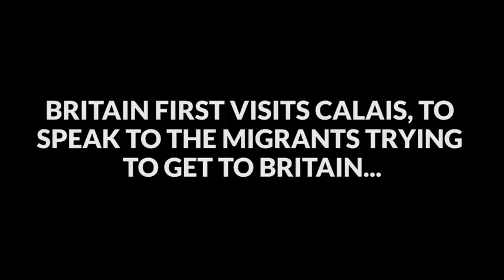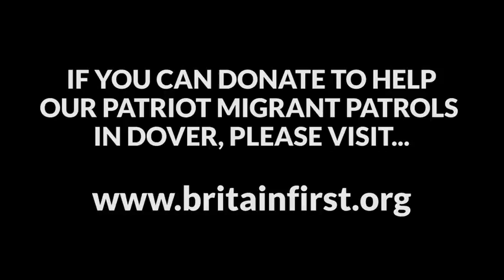UK Activists Tell the Illegal Calais Migrants DO NOT Come to Britain!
I don't support everything BF has done but they deserve credit for doing this. This invasion cannot continue this is our country for our people.